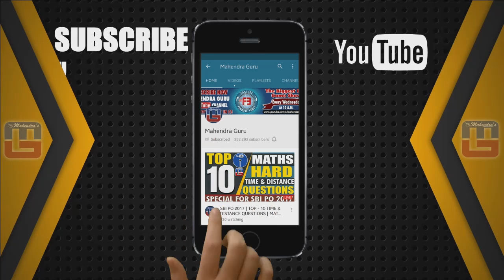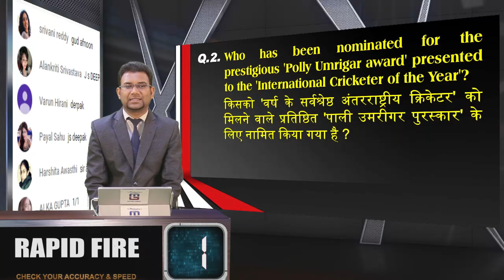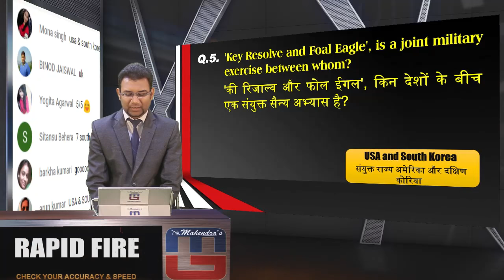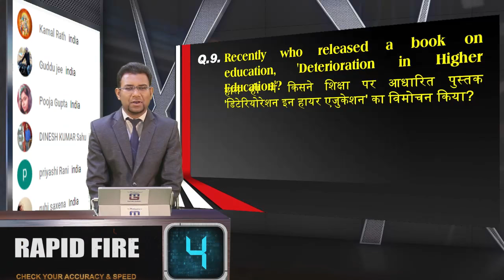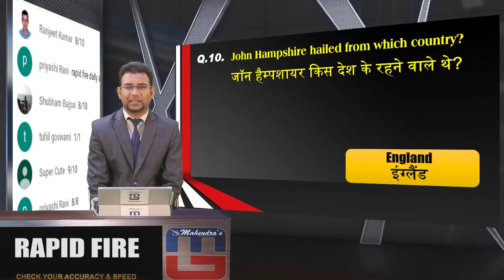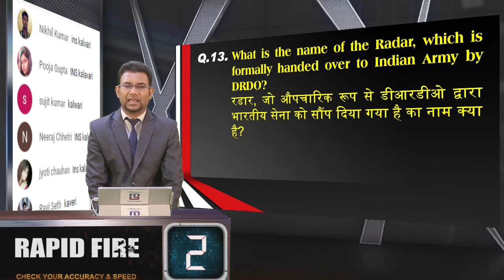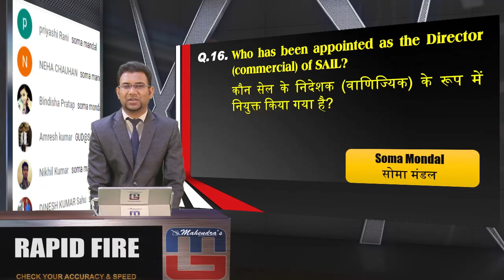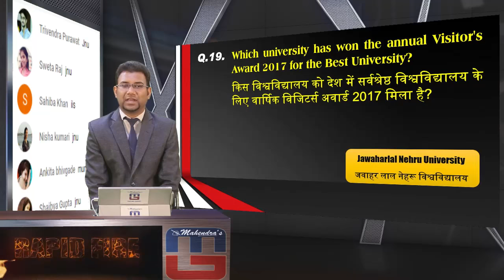RAPID FIRE | EPISODE - 10 | CURRENT AFFAIRS & GA SPECIAL | SBI PO 2017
New Series "RAPID FIRE " exclusively for General Awareness based on Current Affairs as well as Banking specially for SBI PO 2017. It is a unique way to check your accuracy and speed within 10 secs.

@ Copyright Reserved

1. No duplicacy or editing of the videos is allowed without the written permission of the publisher.

2. All the dispute are subject to Lucknow Jurisdiction only.